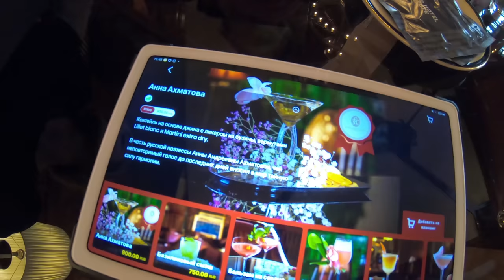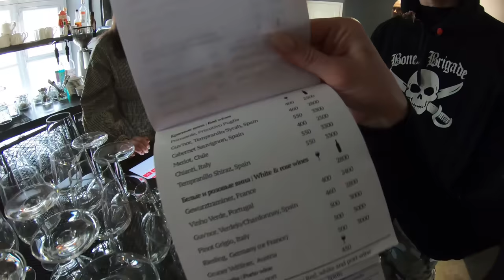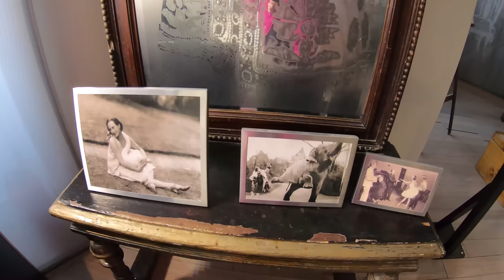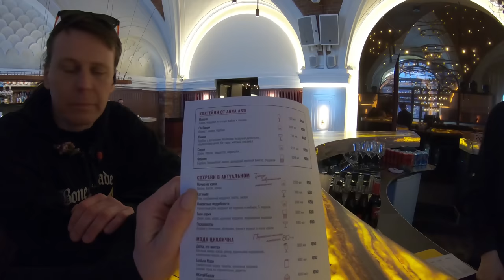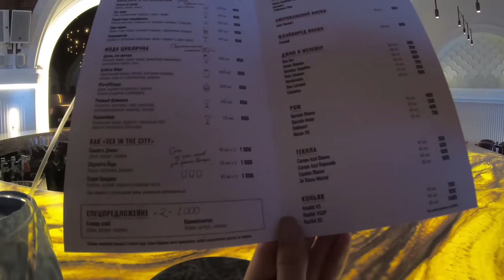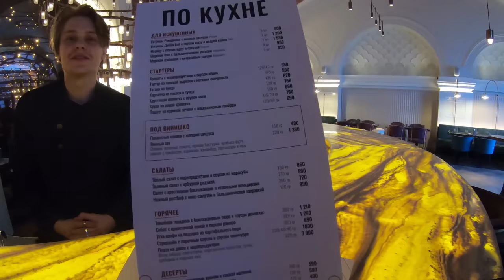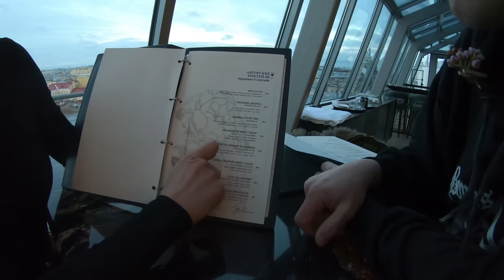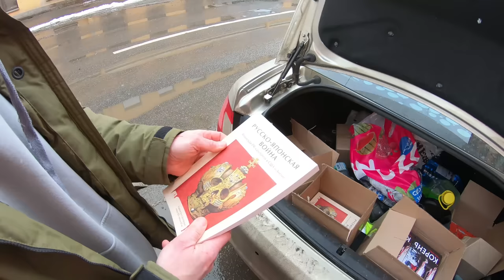Где в Питере пить красиво? Строго 18+. Бары для эстетов и буржуазии.